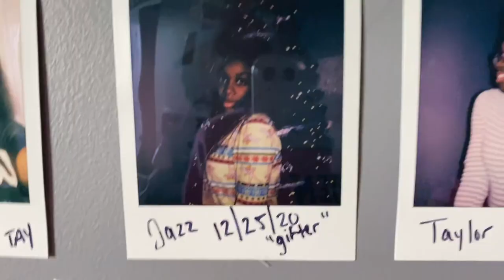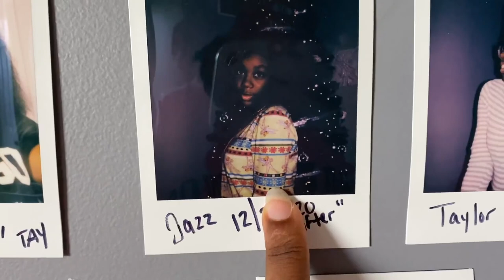what’s been up? | mini-vlog compilation